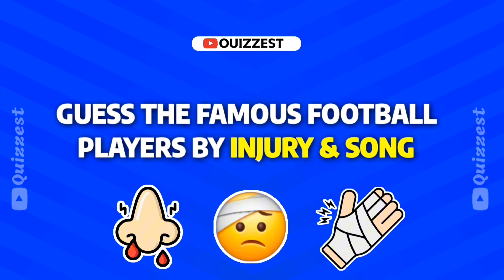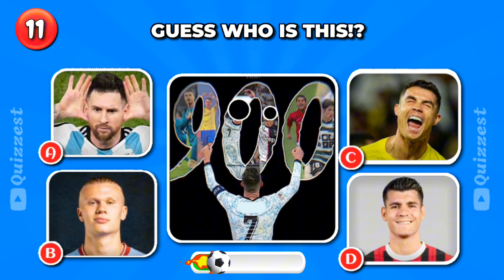Guess the football player by Song and Injury moment🩸🤕 | Ronaldo, Messi, Mbappe, Haaland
WELLCOME TO Quizzest. !!!

"Guess the Football Player by Song and Injury Moment 🩸🤕 | Ronaldo, Messi, Mbappé, Haaland"

🎶⚽ How well do you know your favorite football stars?In this fun and challenging quiz, you’ll have to guess the football player by their iconic song and famous injury moment! From Cristiano Ronaldo’s dramatic moments to Messi’s challenges on the field, can you figure out who’s who? Test your knowledge on the world's biggest stars like Mbappé and Haaland too!

🩸🤕 Challenge yourself to guess the player based on these unforgettable moments of glory and adversity. Can you get them all right in just 10 seconds? Share your score in the comments!

Which football player's injury moment was the most iconic for you?

football quiz, guess the player, Ronaldo injury, Messi injury, Mbappé quiz, Haaland, football trivia, guess the football player challenge, iconic football moments.

quiz football | ronaldo quiz | Ronaldo ,Messi and Mbappe

quiz football,
guess the football player,
guess the club,
football quiz,
soccer quiz,
ronaldo quiz,
mbappe quiz